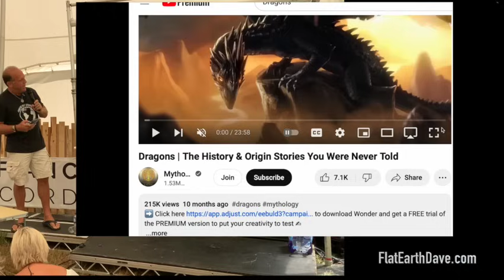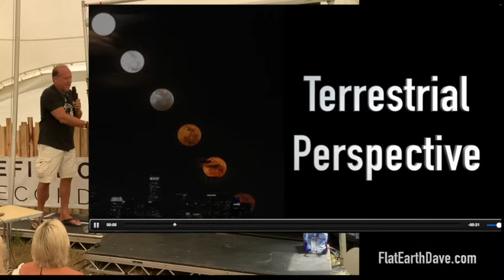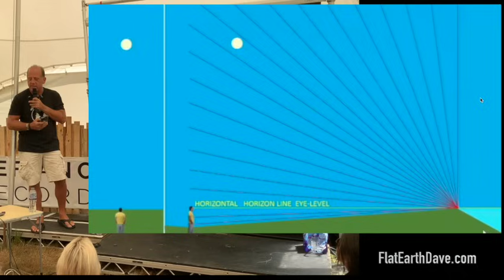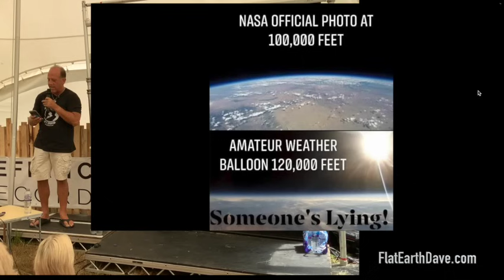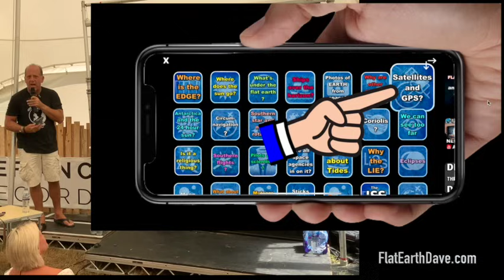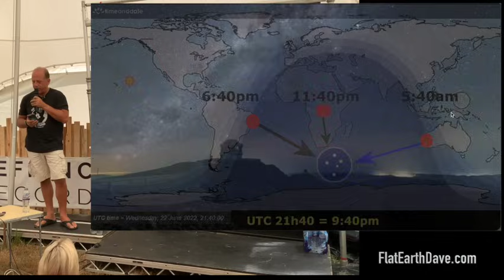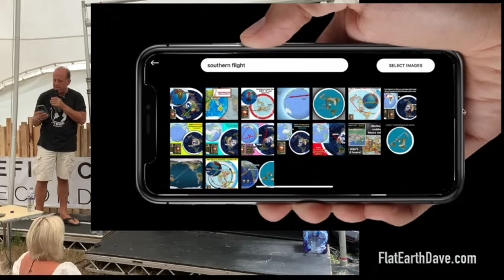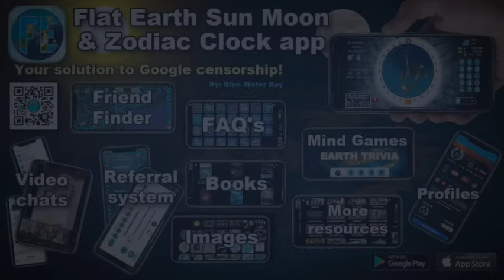Flat Earth Dave at SoundsBeautiful.uk 2024